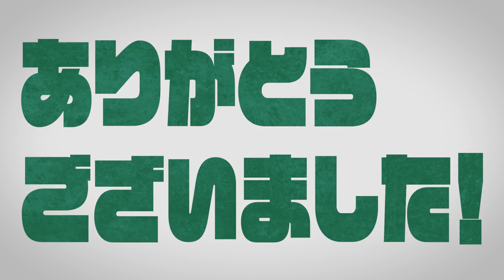【アビスパTVで配信中】11/13「２０２２アビスパ福岡ファン感謝デー」来シーズンもＪ１ばい‼全員集合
たくさんのご来場ありがとうございました。

ファン感の模様は アビスパTV にてシリーズにて配信しています📺
アビスパTV入会はこちらから